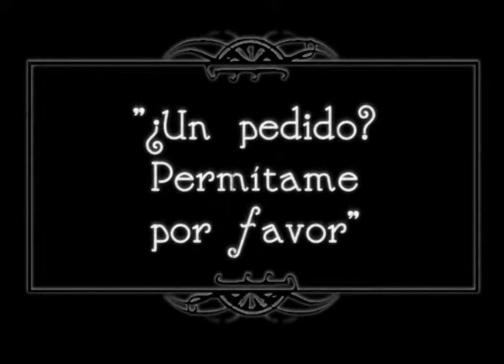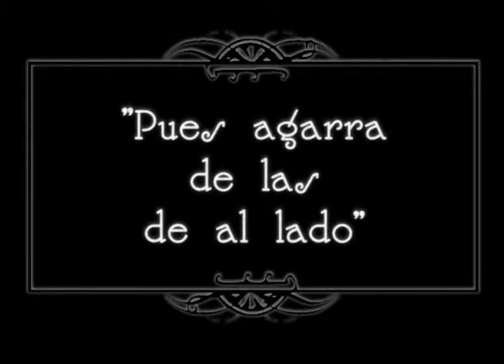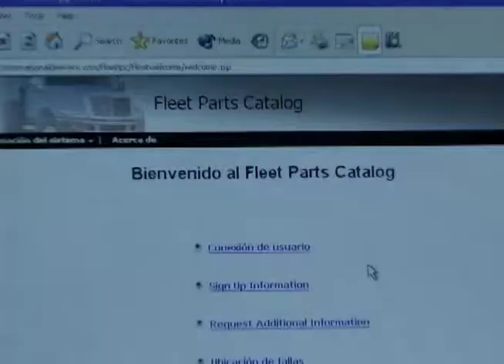International Centro de Distribución de Partes 10 años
Video producido por OXES multimedia, cine & tv para conmemorar los 10 años de International, Centro de Distribución de Partes. El inicio es muy lento pero después se pone un poco mejor. El cliente quiso hacer una comparación de la mejora del antes y el después de su propia empresa a través de una dramatización cómica de la situación difícil que tenían en un principio.

Video produced by OXES, multimedia, cine & tv to commemorate the 10th anniversary of International Parts Distribution Center. The start is a little slow but then it gets better. The client wanted to show a comparison of the improvement of the company before and after through a comic dramatization of the difficult situation they were going through in the beginning.